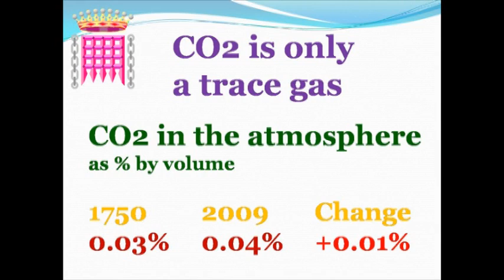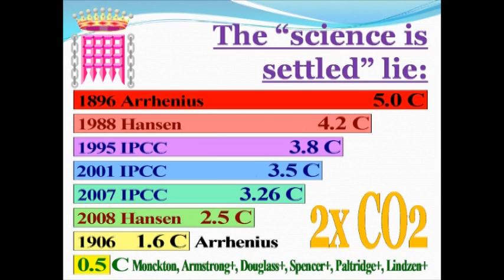Monckton Refutes Abraham Part 19: CO2 is a Trace Gas